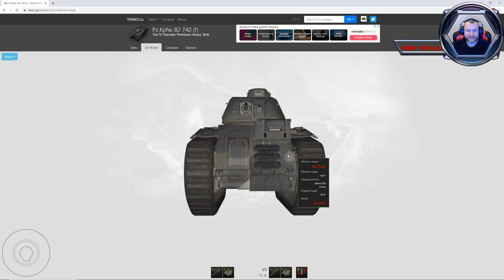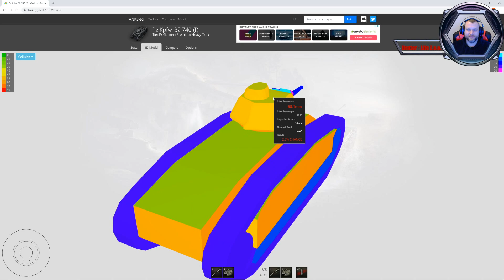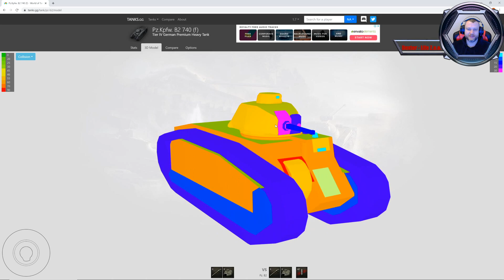World of Tanks - Dex`Garaż - Pz.Kpfw. B2 740 (f)